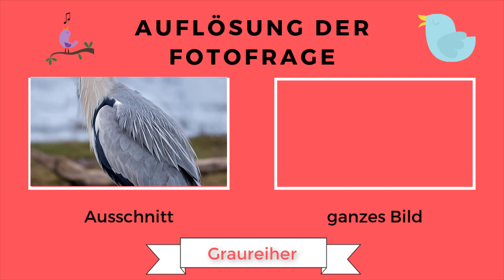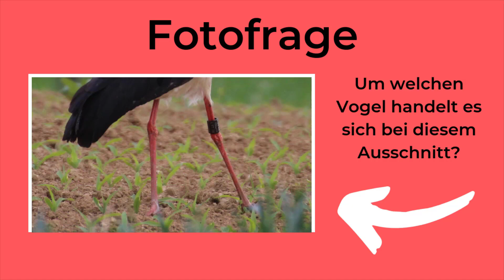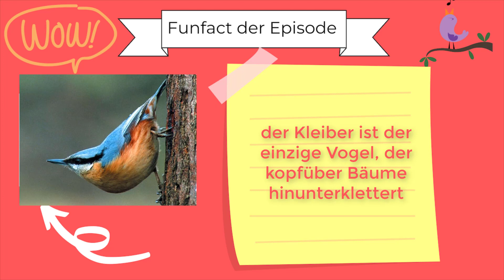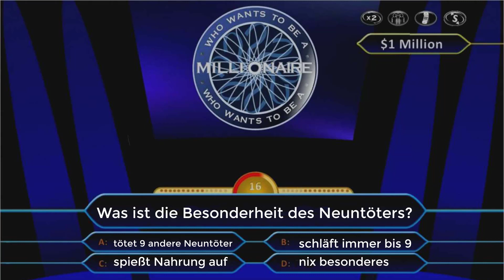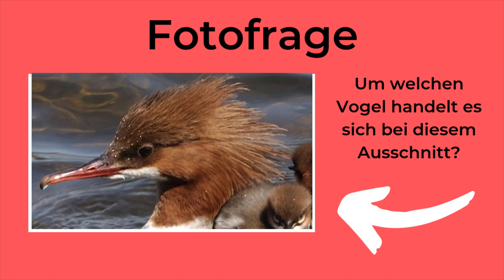AUFLÖSUNG DES GEWINNSPIELS - Das große Vogelquiz zum Mitmachen - Folge 13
▬ Mein Equipment▬▬▬▬▬▬▬▬▬▬▬▬
Bestimmungsbuch für Anfänger
Bestimmungsbuch für Fortgeschrittene